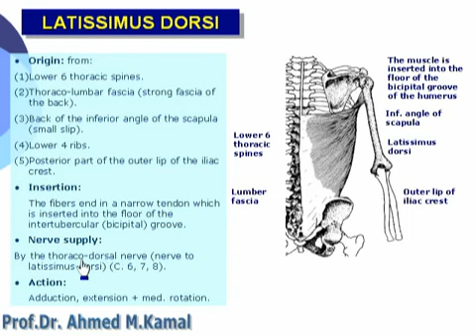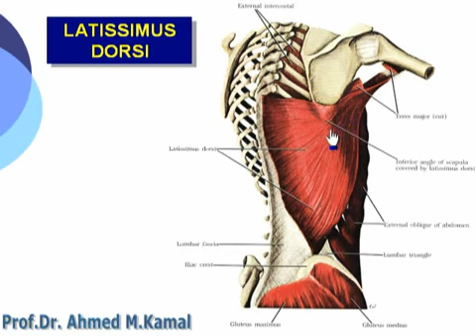33 U Limb Lattismus dorsi د أحمد كمال cxt